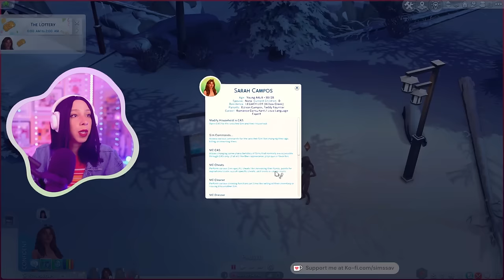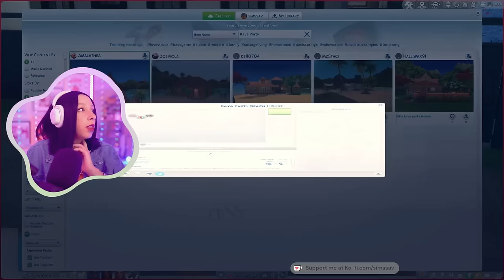SIMS 4 LEGACY CHALLENGE #93 💜💚